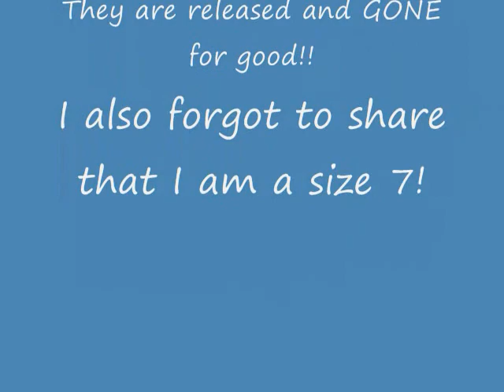End of Phase 2 Round 2, Week 1 of Phase 3 Round 2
Sorry for the vlog from bed and the weird lighting but I figure if I didn't vlog now it just wasn't gonna happen...lol.
Stats for Round 2: Released 20.40 lbs and 37.25 inches. The combined total for Round 1 and 2 is. drumroll 43.40 lbs, 62 inches, and 18.4 percentage points of body fat GONE and never to return. I am in size 7 jean bottoms!